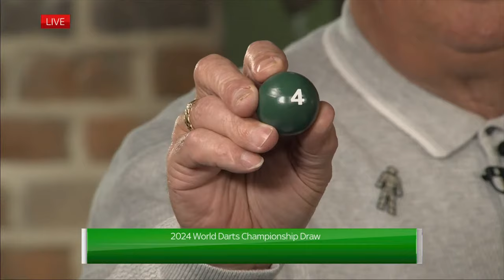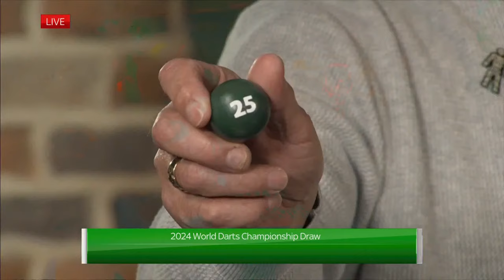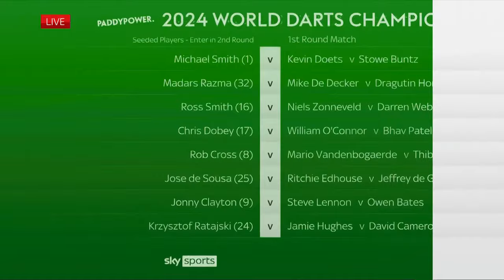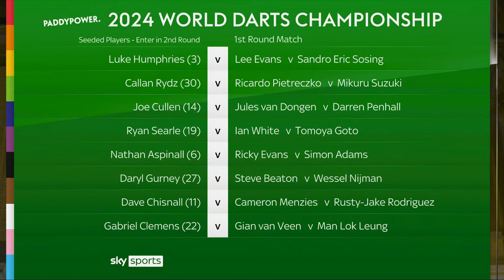LIVE! The 2023/24 Paddy Power World Darts Championship Draw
The live draw for the 2023/24 Paddy Power World Darts Championship, live at Oche London...